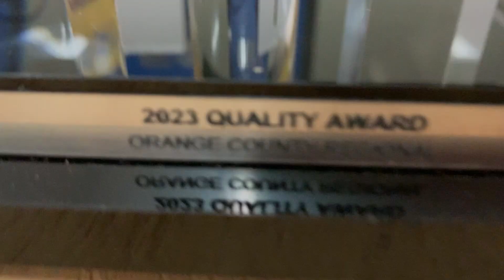FRC Team 5199 Orange County Regional 2023 Recap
Here is the 2023 Orange County Regional recap video for our team! This was our first and most local competition of our 2023 season, and it was awesome to see all of the local Southern California teams there. At this regional, our team also took home the Quality Award! Special thanks to our alliance partners Mubotics, Alpha Knights, and Pacific Steel!